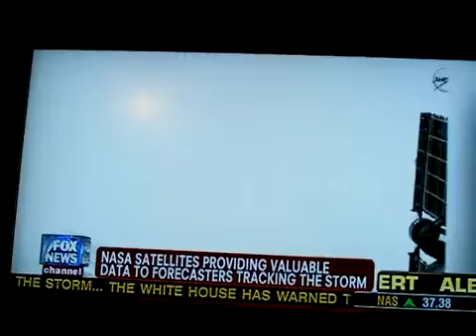The Truth | UFO Filmed By Astronauts Flying Over Hurricane Irene 8 26 2011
Awesome footage taken by NASA Astronauts of a tube shaped UFO flying between the Space Station and Hurricane Irene on August 26, 2011.